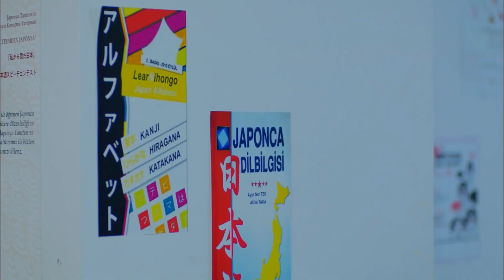Prensesler Gibiydim Ben Baba Evinde - Dolunay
Nazlı partide sarhoş oldu. "PRENSİMİ ARIYORUM"

Oyuncu Kadrosu:
Ferit: Can Yaman
Nazlı: Özge Gürel
Deniz: Hakan Kurtaş
Hakan: Necip Memili
Fatoş: Öznur Serçeler
Asuman: İlayda Akdoğan
Alya: Türkü Turan
Nilüfer: Alara Bozbey
Engin: Balamir Emren
Tarık: Berk Yaygın
İkbal: Özlem Türay
Bulut: Alihan Türkdemir
Leman: Yeşim Gül

Yapım: No Dokuz
Yönetmen: Çağrı Bayrak
Senarist: Kuledibi Senaryo Ekibi - Ayşen Günsu Teker Fikret Bekler